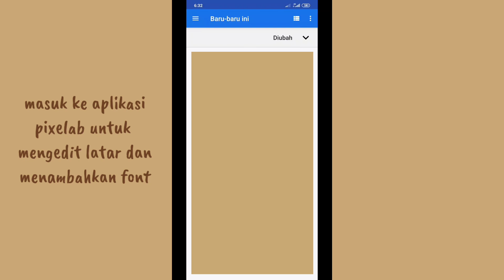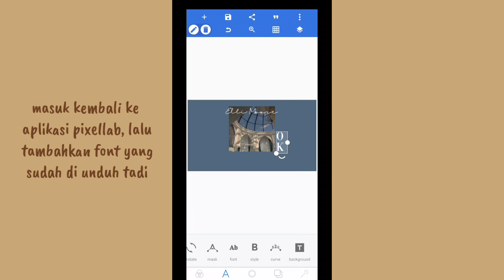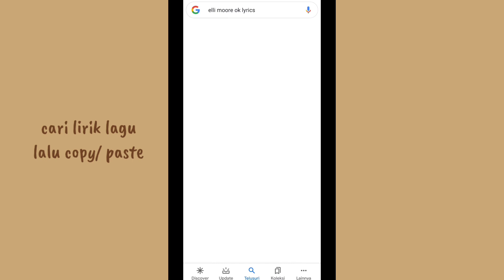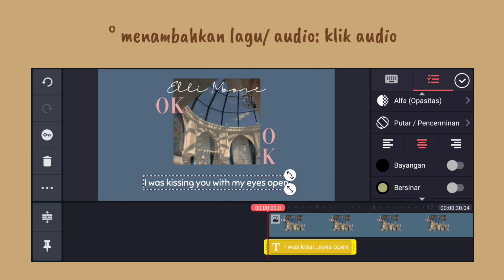☆｡ tutorial video lirik aesthetic ｡☆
hai, video kali ini untuk memenuhi salah satu request dari viewer lirik video sebelum nya yang di upload ⤵️

aplikasi yang kamu butuhkan:
1. pixellab
2. kinemaster
3. pinterest (not must)

☆ leave your ideas for the next video in the comments, thank youu ☆